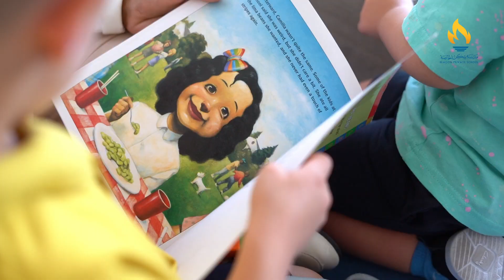Beacon Private School Open Day | Pre-Nursery and KG1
We had a highly successful Open Day event for pre-nursery and KG1!

We extend our gratitude to all the parents and learners for joining us at our event!

We welcome new learners, new families and all community at BPS.

‎حققت فعالية اليوم المفتوح نجاحاً باهراً
‎ في مدرسة بيكن الخاصة لمرحلة ما قبل الحضانة و KG1!

‎الشكر و التقدير لجميع أولياء الأمور والمتعلمين للانضمام إلينا في هذه الفعالية!

‎مدرسة بيكن ترحب بجميع المتعلمين والعائلات الجدد من كل المجتمعات.